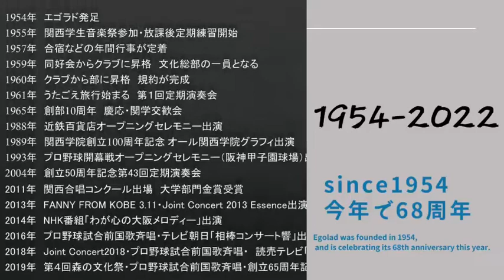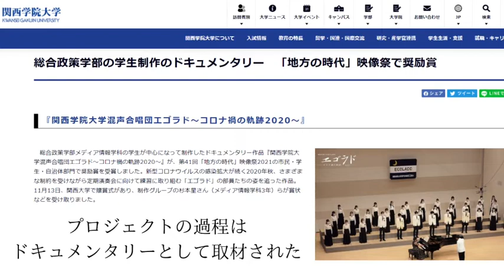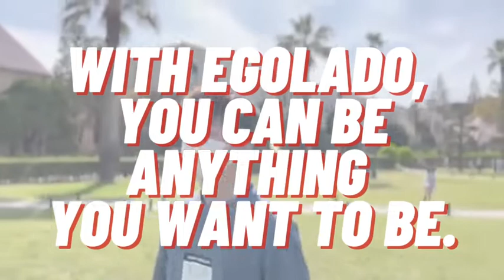EGOLADO 新歓 PV Part 2.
こんばんは！混声合唱団エゴラドです！

2022年度の新歓PV　Part 2. を公開します❕❕

エゴラドの今までや、今後の歩みが詰まった動画になっています！

エゴラドでは、新入生向けにさまざまなコンテンツを投稿中です(o^―^o)
あなたのほしい情報が見つかるかも？！

履修、資格、留学についての相談も常時受け付けています❕❕

👇👇以下要チェックです👀✨